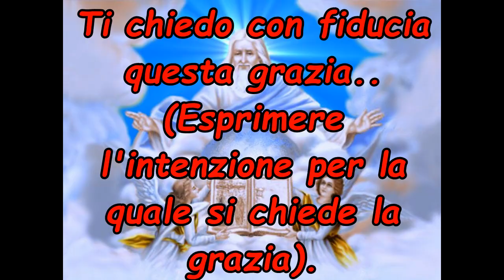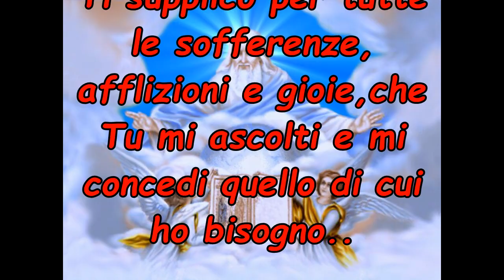PREGHIERA ALLA MADONNA DELLE GRAZIE.